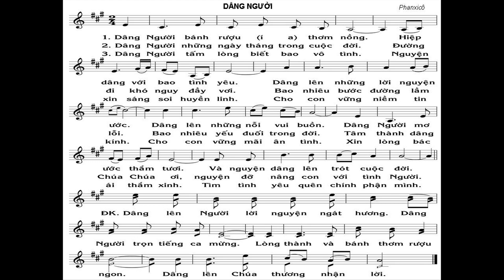Dâng Người bánh rượu í a thơm nồng Hiệp dâng với bao tình yêu Dâng lên những lời nguyện ước Dâng